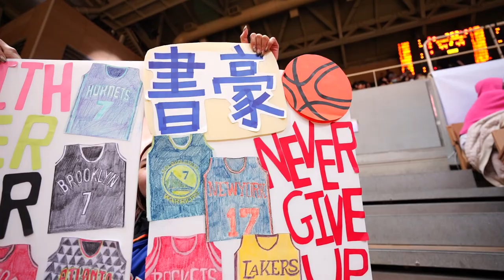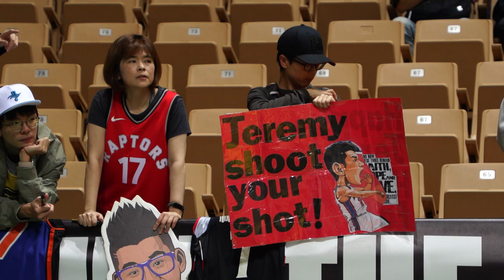Jeremy Lin Loses to Brother Joseph in 1st Face-Off in Taiwan | TaiwanPlus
📹Reporters: Andy Hsueh/Sandy Chi

Brothers Jeremy and Joseph Lin played their first basketball game in Taiwan against each other on Tuesday. Joseph's team came out on top but their mother emerged as the evening's MVP.